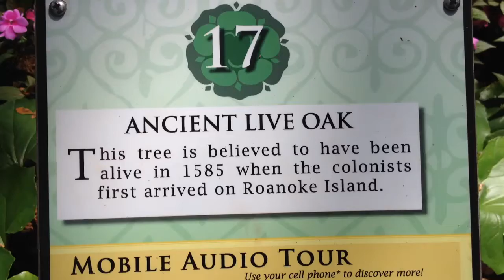Elizabethan Gardens -- Ancient Tree